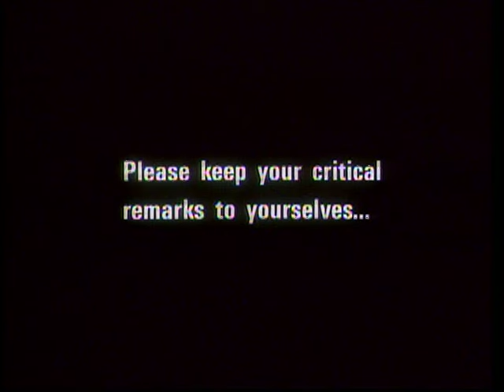Reform School Girls Trailer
They're sexy, they're beautiful, and they're bad. Bad enough to be locked up in a girls' detention facility. Voluptuous Jenny, an accomplice in a convenience store robbery, is a new inmate. She befriends timid Lisa, a runaway who welcomes Jenny's protectiveness over her. Ruthless dorm matron, Edna, beats and punishes the girls. Sadistically, she takes Lisa's stuffed rabbit, her only form of security, away from her. When vulnerable Lisa is raped by a female inmate, she commits suicide. Her death incites a riot and Jenny leads some of the girls to the authorities in an effort to expose the atrocities that take place at the facility.